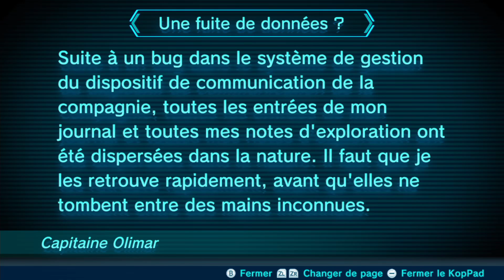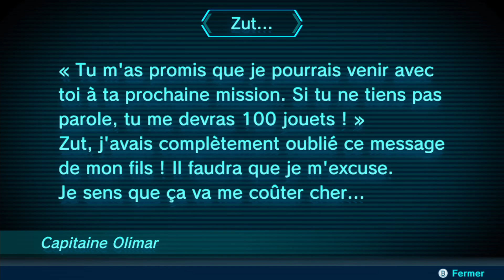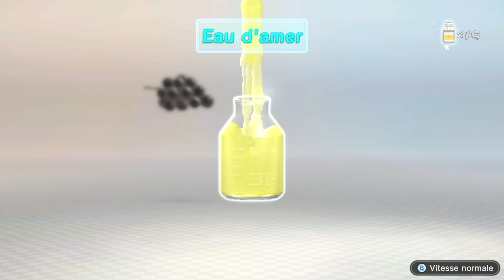Expédition organisée - Pikmin 3 Deluxe (Coop) #17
Nous voici à notre 17ème jour d'exploration ! Toujours en quête de fruits, il semblerait que notre préoccupation principale soit maintenant complètement oubliée... !